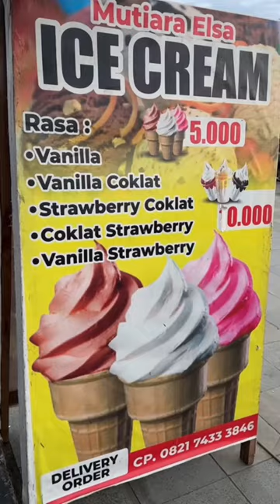17 Juli 2023